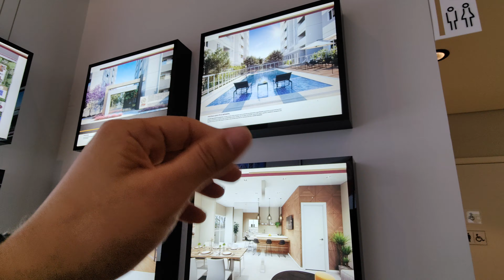Breve lançamento apartamento vila Matilde / casa verde e amarela / MOB VILA MATILDE / emccamp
Mais um breve lançando na região da vila Matilde projeto maravilhoso .
Projeto com unidades pelo programa casa verde e amarela com todas os benefícios e facilidades que o programa traz .